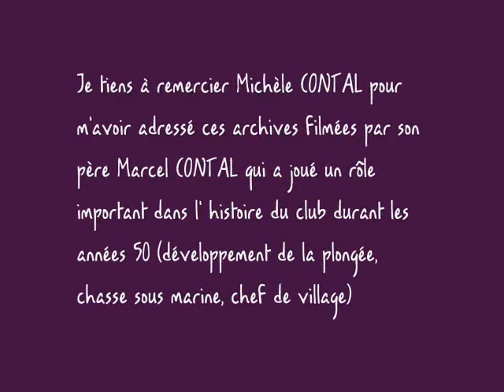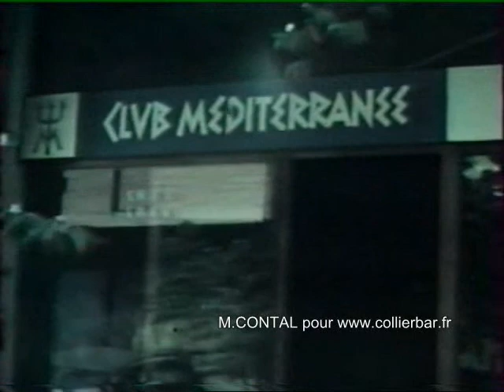Club Méditerranée Tahiti années 50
Film d'archives muet de Marcel Contal. Club méditerranée de Tahiti fin des années 50. Parmi les séquences, on assiste au Tamouré polynésien (danse), a l'arrivée par hydravion au village du club de GM , à de le pèche au gros et une découverte d'une partie de l'ile.